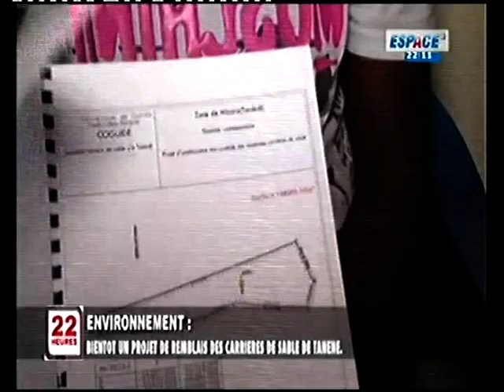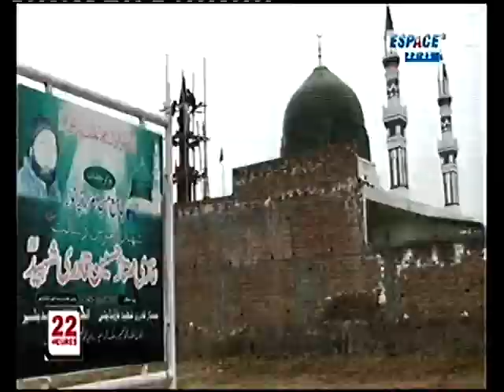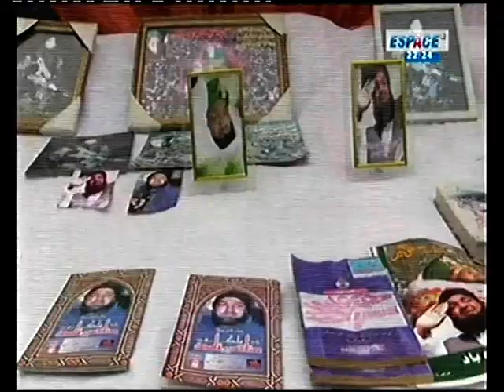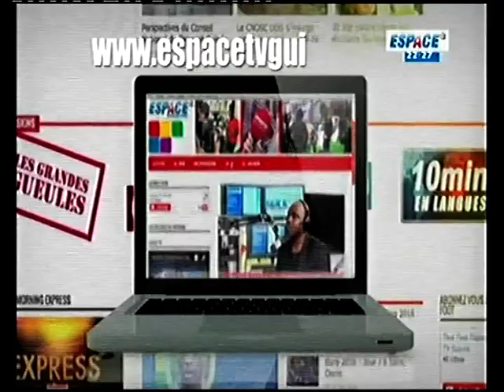Espace TV : voici le JT de ce lundi 27 févier 2017